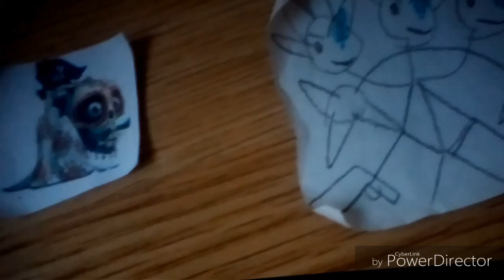cartoon arena battle season 2: RONALD McDONALD vs freddy fazbear